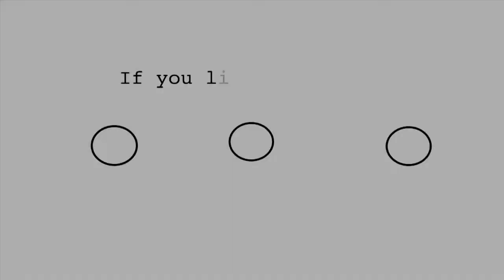ソニーのVAIO Zボックス化解除のund Vergleich MITソニーのVAIO Z12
ソニーのVAIO Zボックス化解除 - http // - ヴィーpackenダスノイエソニーのVAIO ZサブノートFUERオイヒAUSウントvergleichen ES MITのdemソニーのVAIO Z12 VOM letztenヤール